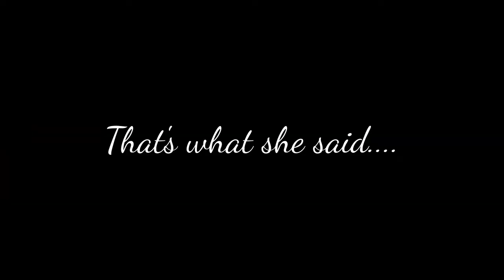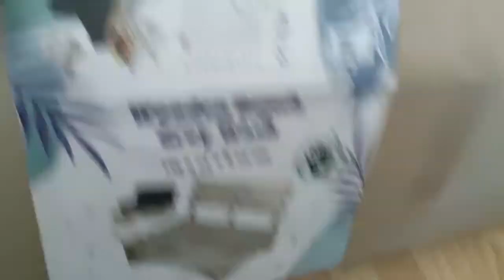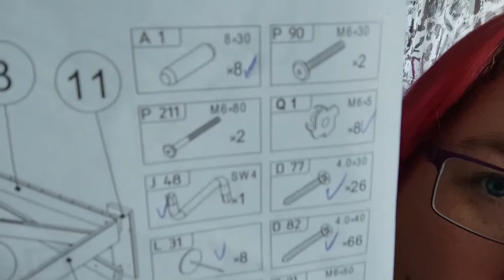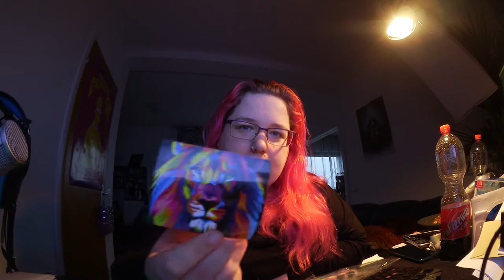Die Hochs und Tiefs einer Woche 💕 Vlog #3 2021 | SunBlogger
Ich habe das zauberhafte Frühlingswetter der letzten Woche genutzt, um einen neuen Weekly Vlog aufzunehmen. Die Woche fing großartig an, wurde dann kurzzeitig richtig bescheiden, aber am Ende wurde alles gut.

Euch hat das Video gefallen? ♡ Dann freut sich der Youtube Algorithmus...

👻 S N A P C H A T - Sunblogger

Meine Amazon Wishlist (nur für den Fall, dass es jemanden interessiert)

Kameras, mit denen ich vlogge:
╰ Xiaomi Mi 10T Lite Cams
╰ Panasonic HC-V250